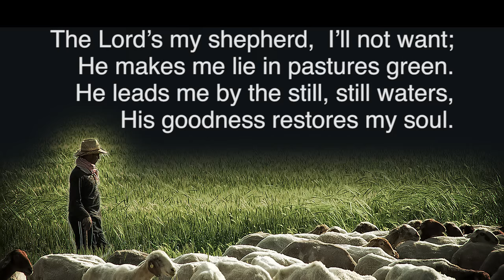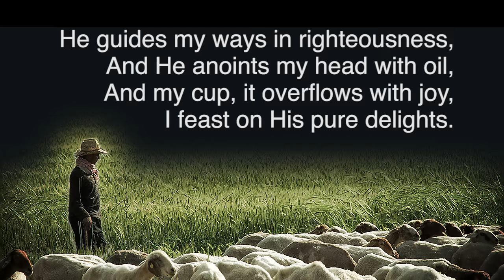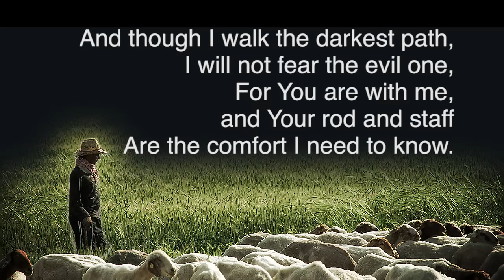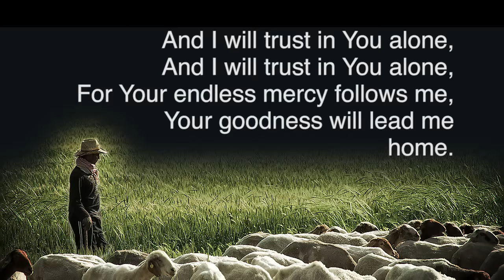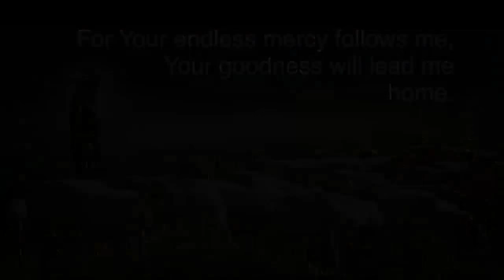The Lord Is My Shepherd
Song and lyrics for "The Lord's My Shepherd" by Stuart Townend.  Lyrics from Psalm 23